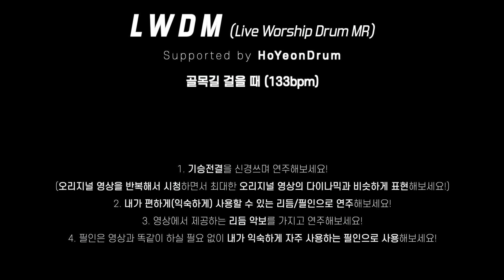[LWDM] 골목길 걸을 때 (이성균 작사/작곡) (133bpm)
영상의 내용이 유익하셨다면 좋아요!
영상을 시청하시면서 궁금하신 부분이 있으시면 댓글로 말씀해주시고,
주변에 이 영상이 도움이 되실만한 분들께 공유도 부탁드려요! :)

평안한 하루 되세요!